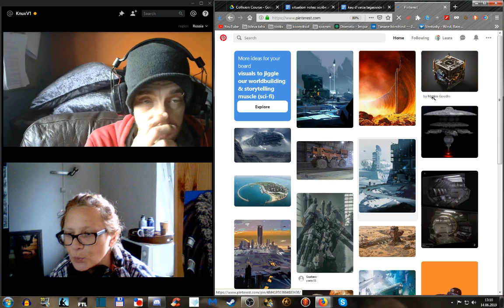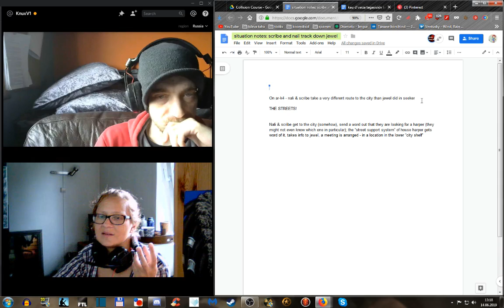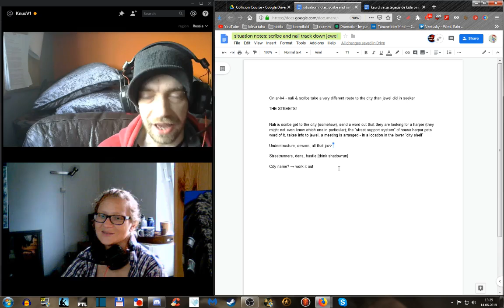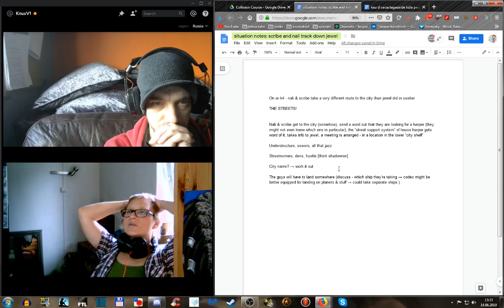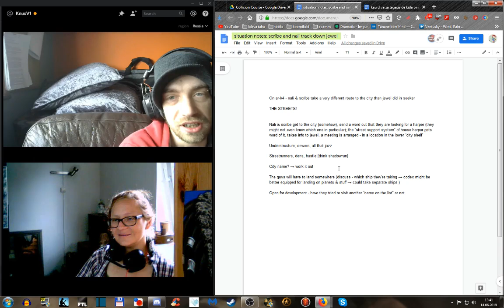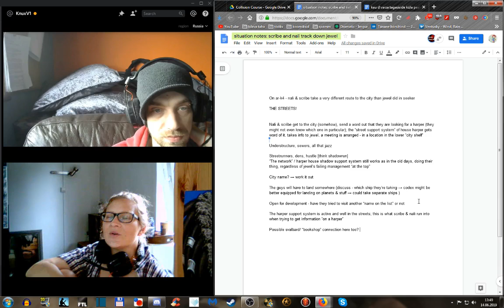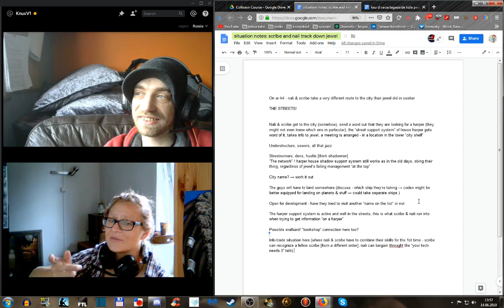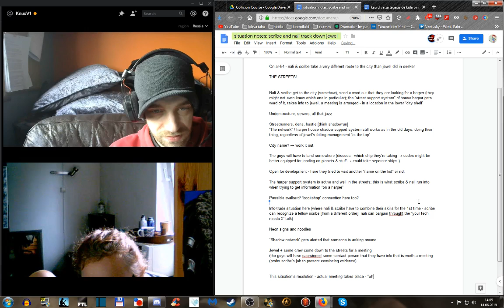Project Collision Course (7). "Same planet, different perspective."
We work on new bigger co-op story. Today's task - populate another story-situation with fluffy notes. We decide to tackle the sequence that should bring all hree main characters together (bit of a challenge there).